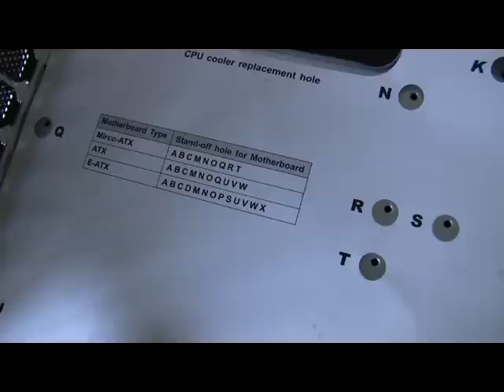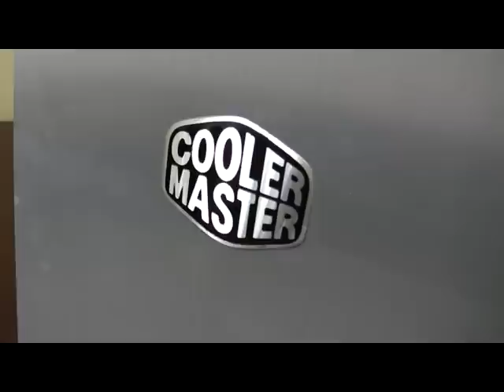Obudowa Cooler Master ATCS 840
Obudowa dla osób, które szukają adekwatnego i niebanalnego ubrania dla swojego  sprzętu. Jest konstrukcją dobrze przygotowaną do chłodzenia cieczą oraz cechuje ją bardzo prosty i intuicyjny montaż podzespołów